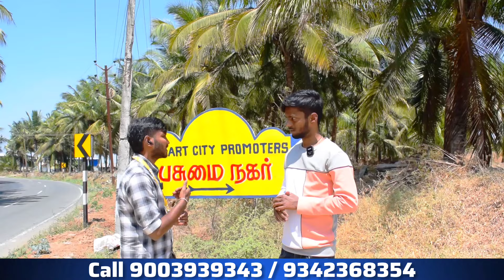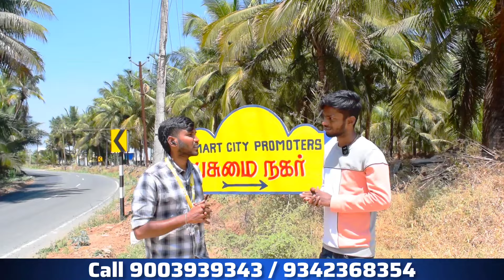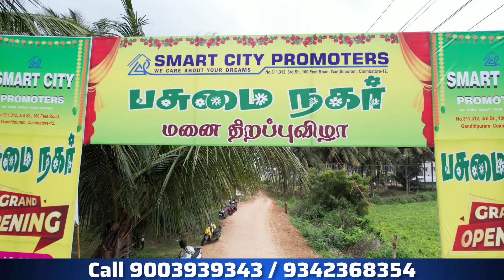ரூ50,000 முன்பணத்தில்😍LAND FOR SALE IN COIMBATORE pasumai ✨🤩landsaleincoimbatore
For Orders